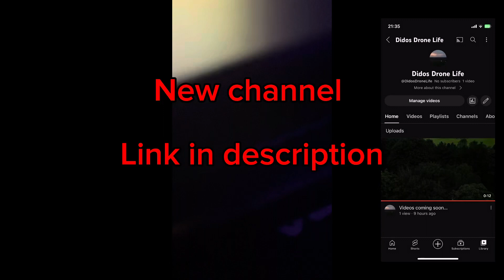New channel link in desc